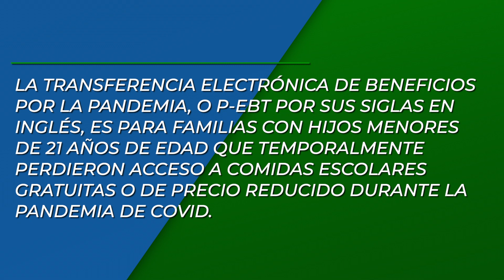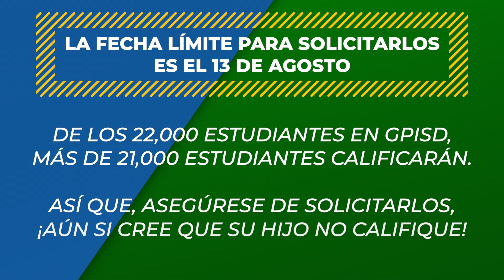¡Aplique hoy para la Transferencia Electrónica de Beneficios por la Pandemia!